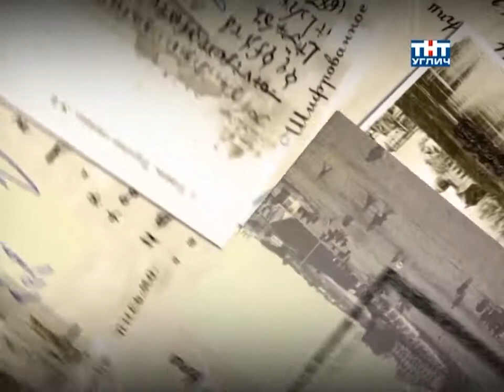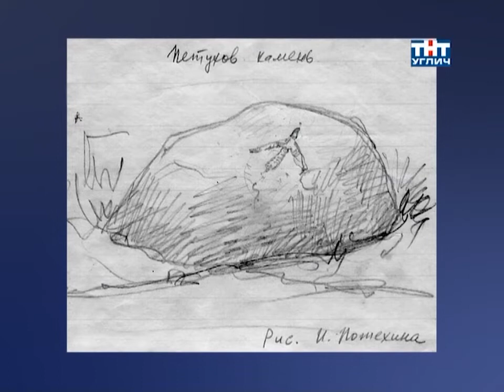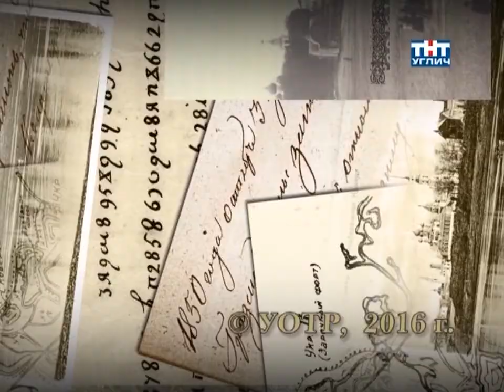Письма из прошлого. Утраченные храмы. Часть четвертая | 2016